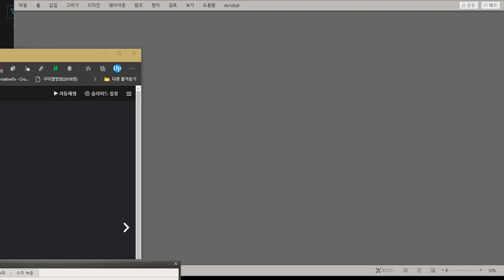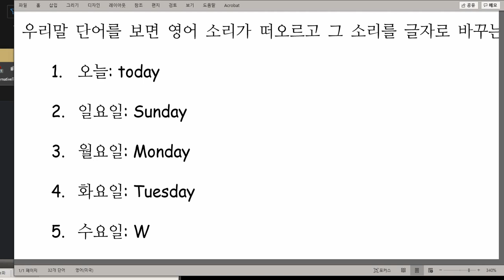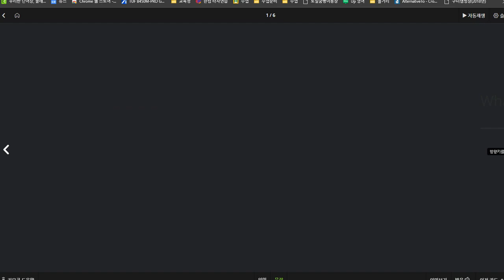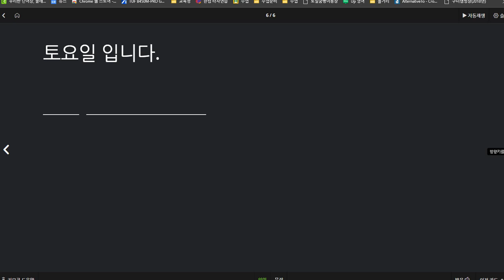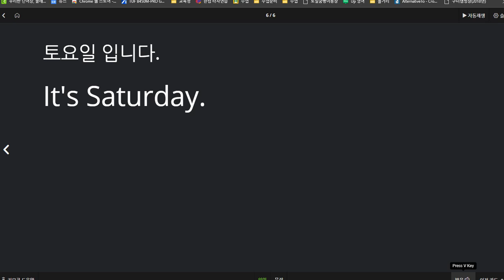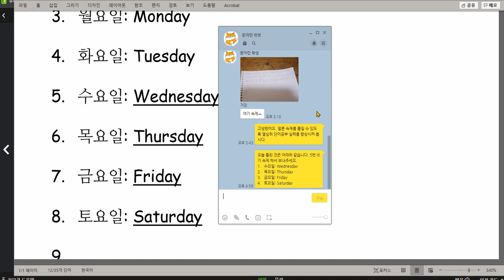문자민 2020 12 18 요일을 익혔습니다 성취도 60점